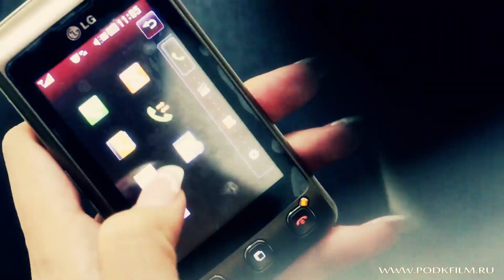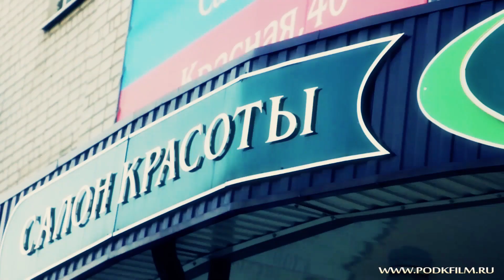Одевание невесты.mp4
Фрагмент свадебного фильма Давида и Анны.  2011 г. Оператор Александр Подкобылкин 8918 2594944